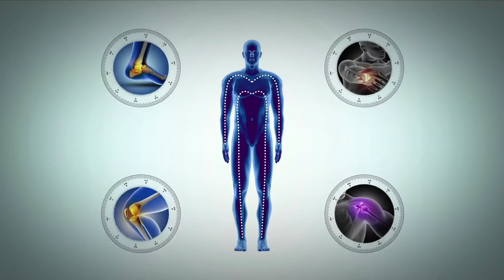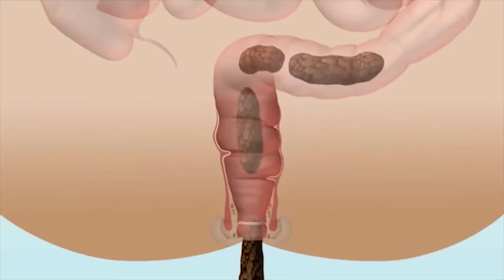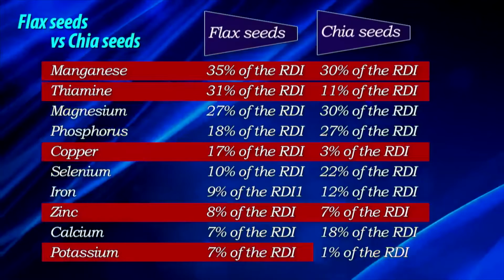Flax Seeds(Tamil)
Flaxseed is a rich source of the omega-3 fatty acid alpha-linolenic acid (ALA) and is high in a class of phytoestrogens known as lignans. Flax seed is highly soluble fiber and high in dietary, difibre, protein, iron, calcium, manganese, thiamin, magnesium, phosphorous and copper.